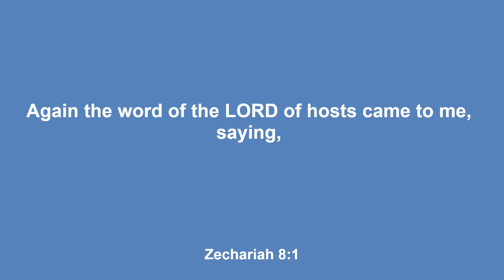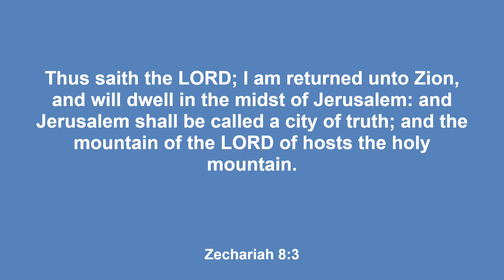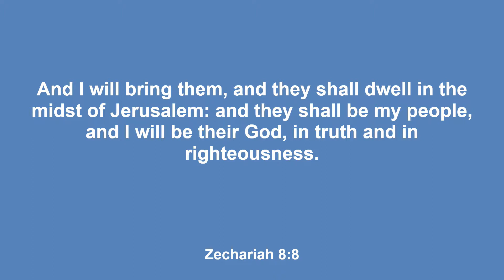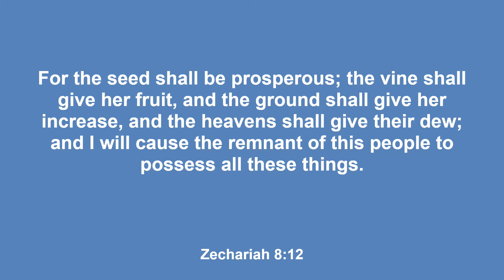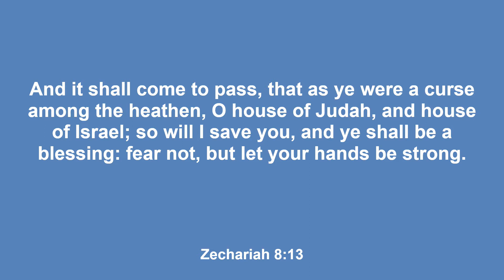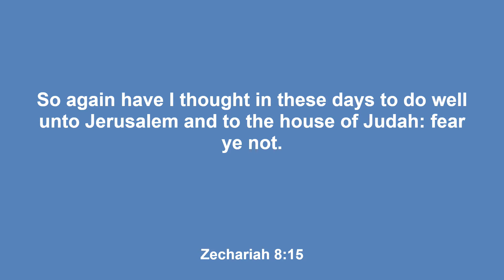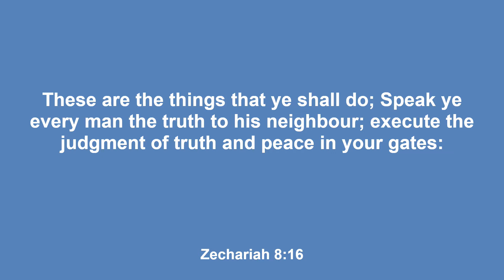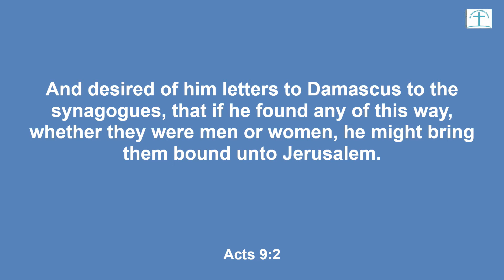Sunday School and Morning Worship May 10, 2020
Sunday School Lesson titled A NEW DAY IS COMING taught by Pastor Louis V. Alexander Sr. followed by Morning Worship and sermon by Rev. Ervin Walker titled WHEN RELIGION GOES TOO FAR